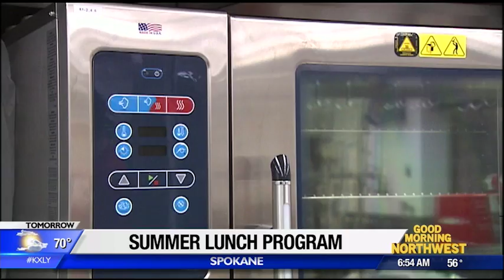4 Things to Know for June 16th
KXLY4's Derek Deis has the four things you should know this Friday, June 16th.